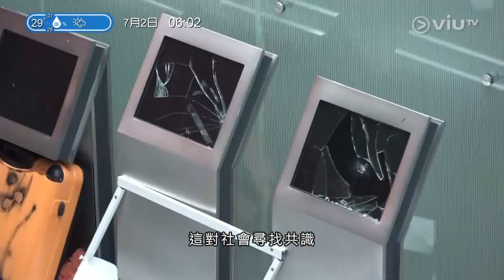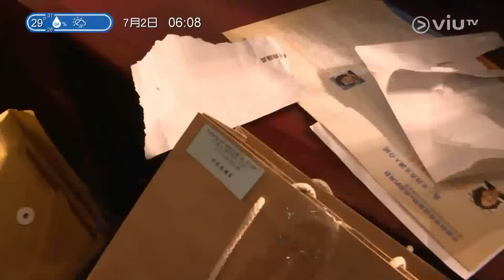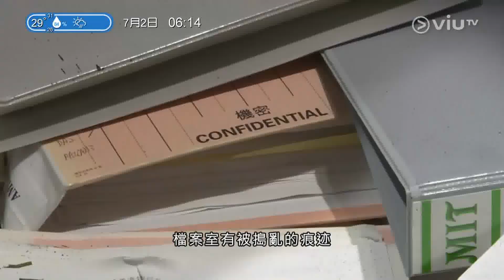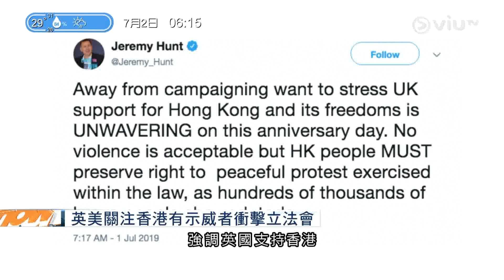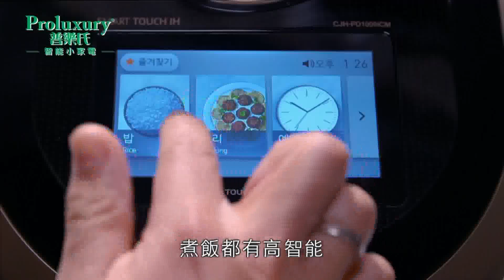Now早晨 2019 07 02